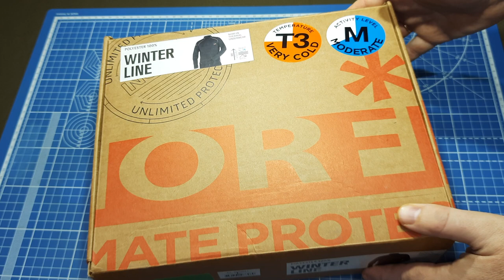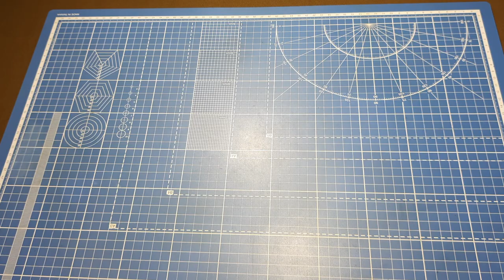Термобельё и термоноски NORFIN готовлюсь к рыболовному сезону.